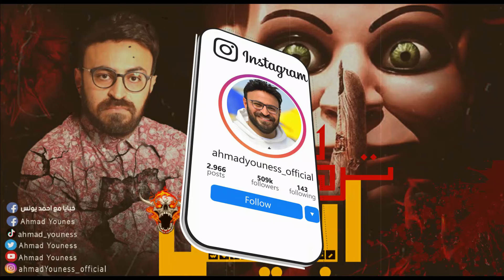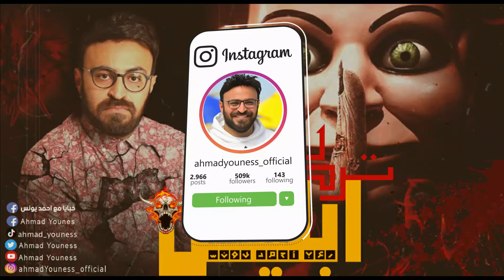رعب أحمد يونس | تركة ابليس